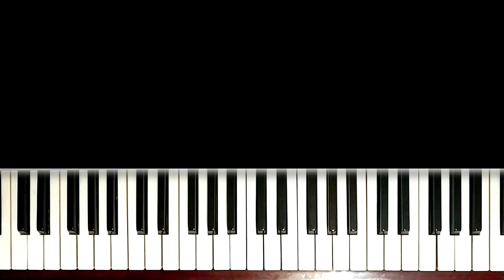Лунный свет на пианино обучение. Clair de lune Piano Tutorial. Уроки фортепиано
Поддержать мой канал и получить доступ к закрытым видео-урокам можно

По моему подробному уроку вы научитесь играть Лунный свет Дебюсси пианино. Мое подробное обучение поможет вам сыграть Clair de lune на фортепиано с нуля! В уроке я разберу по нотам правую и левую руку, покажу подробное соединение мелодии и аккордов, ритм и аппликатуру.

Это произведение заказала подписчица Каролина Миракова! Огромное спасибо за поддержку канала!!!

Ноты к этому произведению вы можете скачать (первая кнопка).
В данном уроке я разобрала первую страницу по этим нотам.